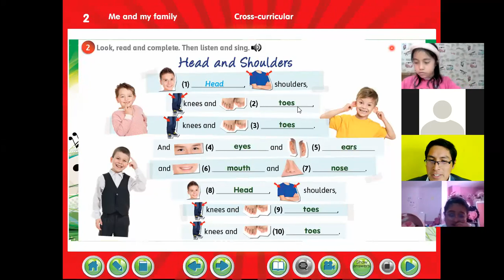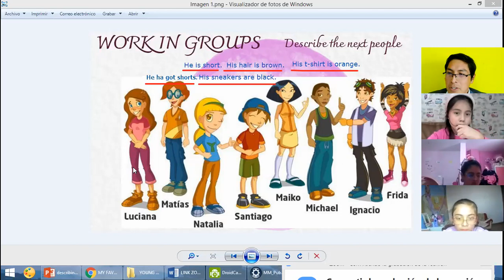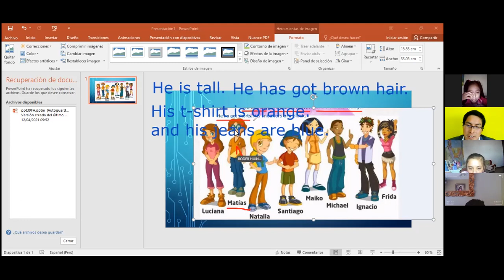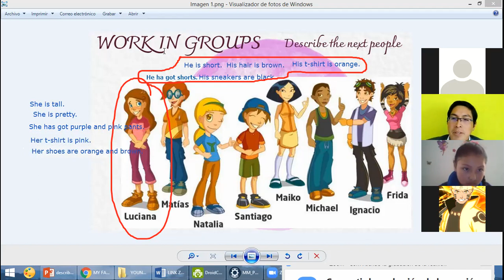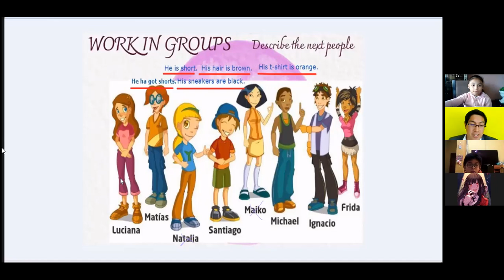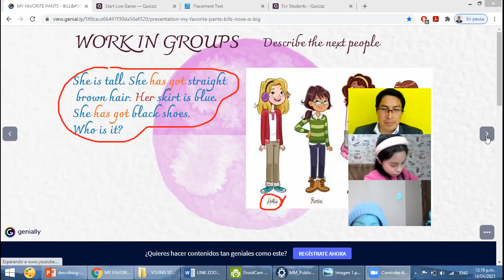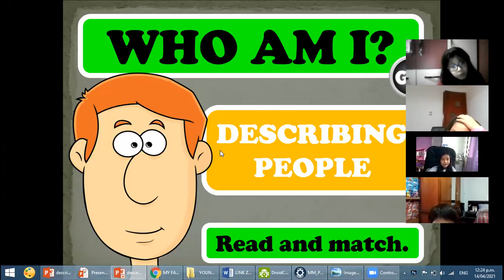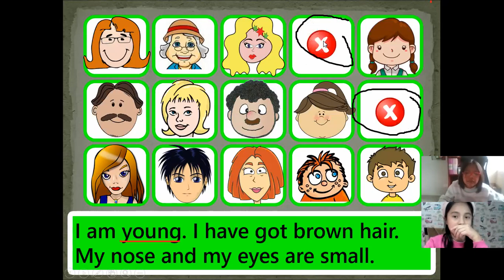ENGLISH CLASS 4-4TH A: BILL'S NOSE IS BIG. PART 2